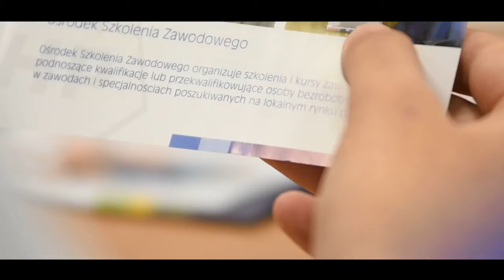Mazowiecka Wojewódzka Komenda Ochotniczych Hufców Pracy